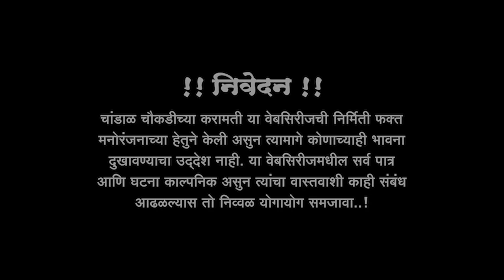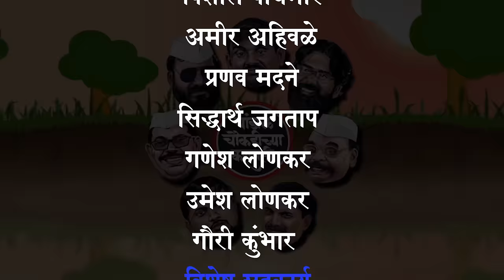चांडाळ चौकडीच्या करामती संपूर्ण भाग नं.१७६ || Chandal Choukadichya Karamati episode No.176